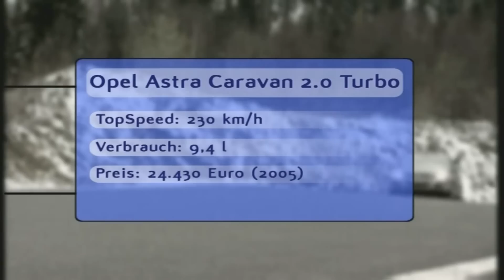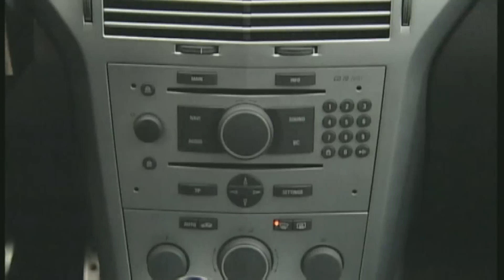Opel Astra Caravan 2.0 Turbo: Manuel Reuter testet den Kombi mit Turbo-Power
Der ehemalige DTM-Pilot Manuel Reuter testet den Opel Astra Caravan 2.0 Turbo auf der ÖAMTC-Tesstrecke in Saalfelden.